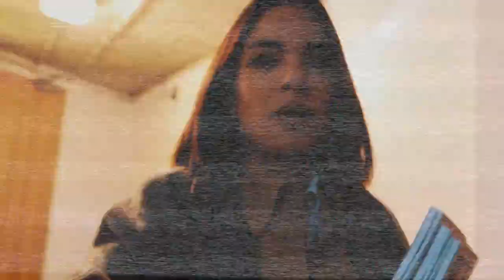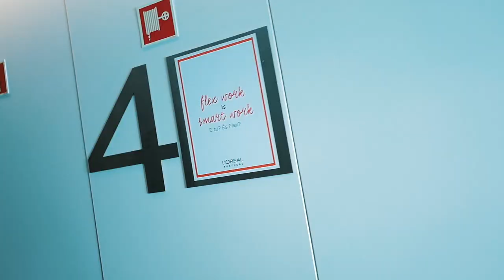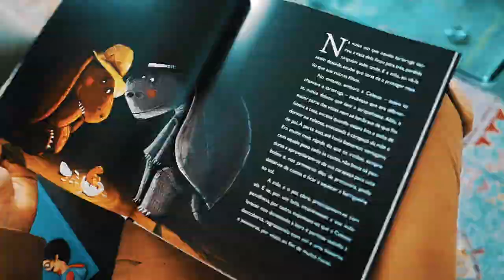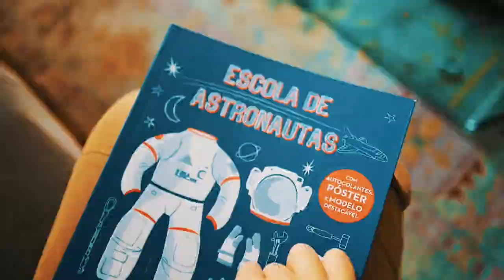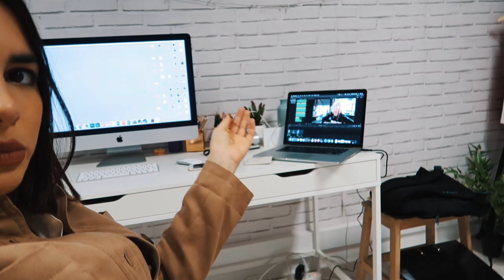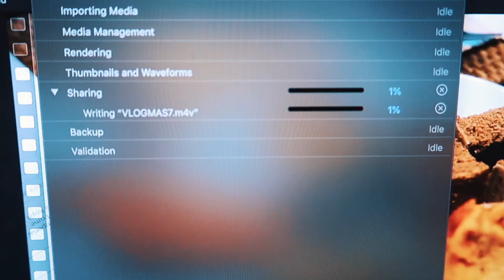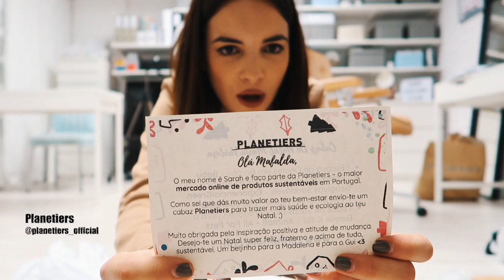Domingo Doente + Segunda de Trabalho e Reuniões - VLOGMAS DIA 9 E 10 | Mafalda Sampaio